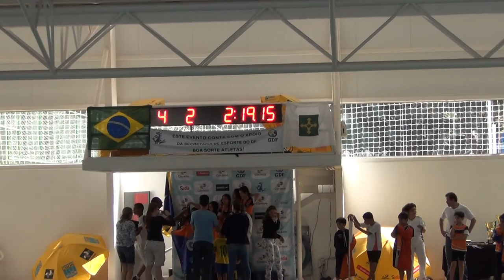CFEQ1 LFEQ2 PETIZ REV4X50M CO MAIO2014 ICBRASÍLIA